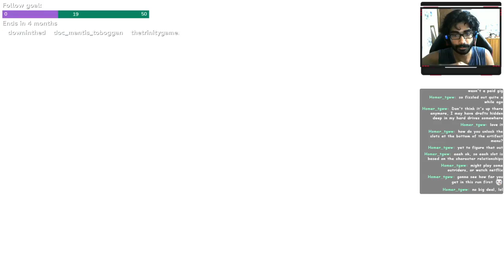Highlight: Beat Hades with Ram's bow.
Beat Hades with Ram&#39;s bow which I didn&#39;t realize was a prophecy!